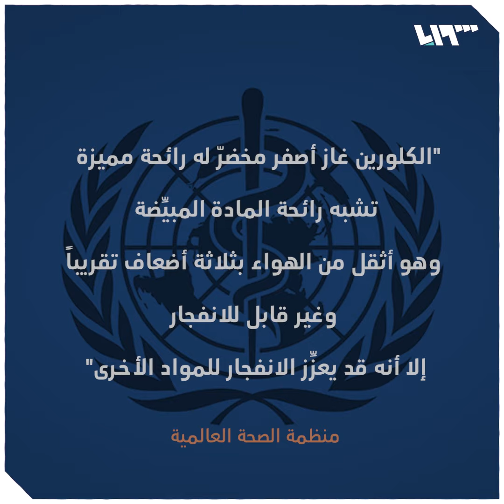ماهو الغاز الأصفر الذي تسرب في ميناء العقبة؟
في كارثة خلفت قتلى وإصابات؛ شهد ميناء العقبة الأردني، أمس الإثنين، سقوط وانفجار صهريج يحوي غاز الكلورين السام خلال عملية تفريغ لإحدى البواخر بالميناء.

يمكنكم متابعتنا عبر وسائل التواصل الاجتماعي المختلفة:
فيس بوك: